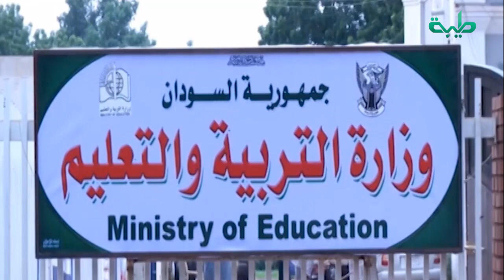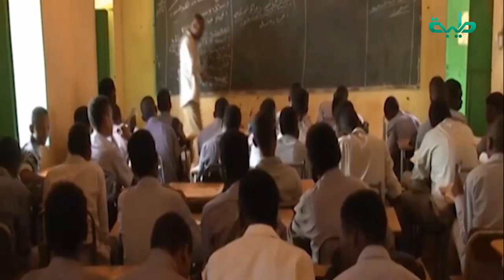نشرة_الأخبار | الخميس 14 نوفمبر 2019